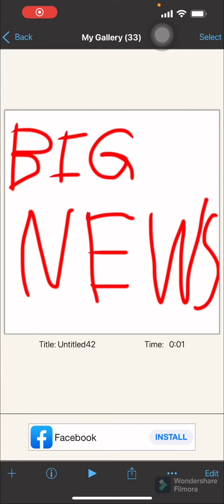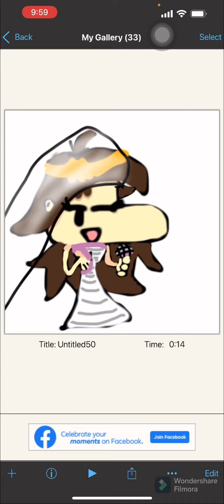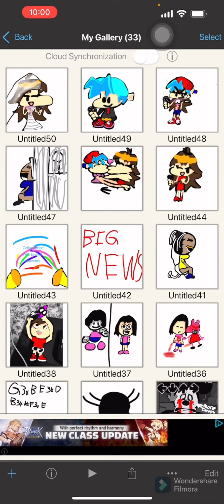BIG NEWS FOR TODAY!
We’re gonna have a collaboration with Evelyn￼ in September? Or umm Idk.
 also click the Notification￼ bell to never miss new video like this one!￼